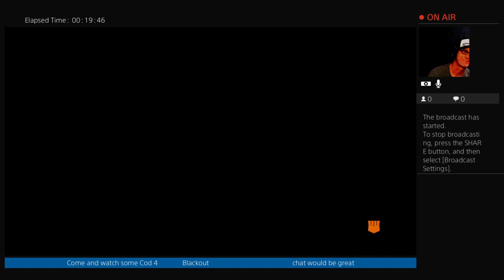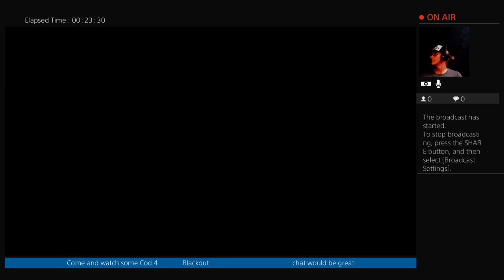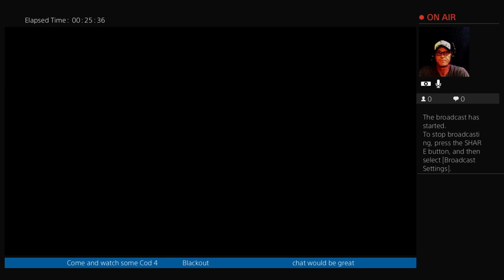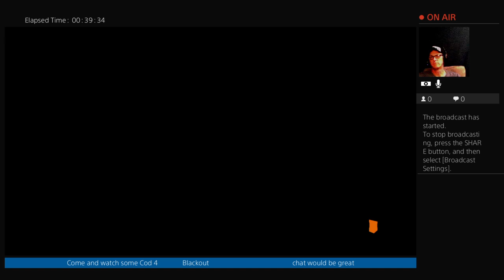Devstar6868's COD 4 Blackout journey